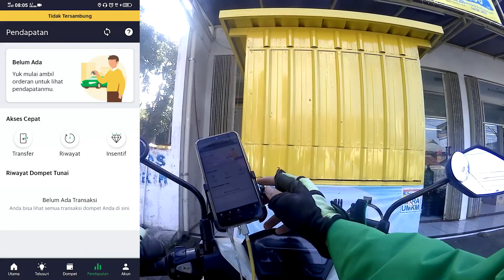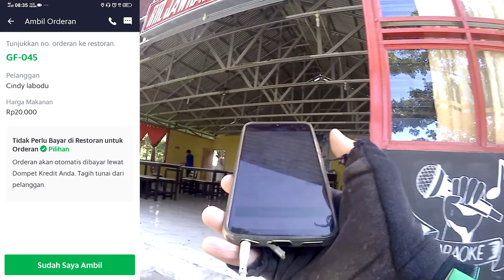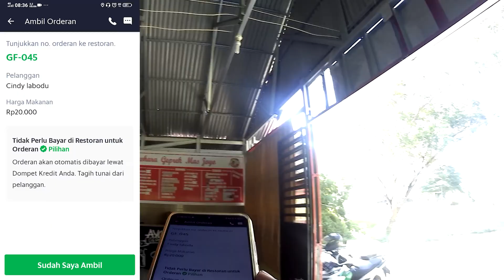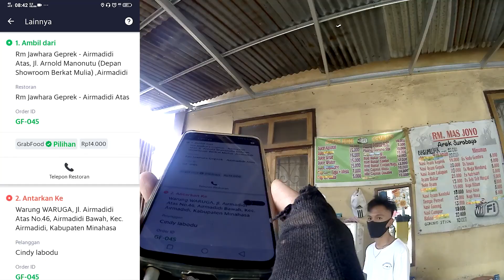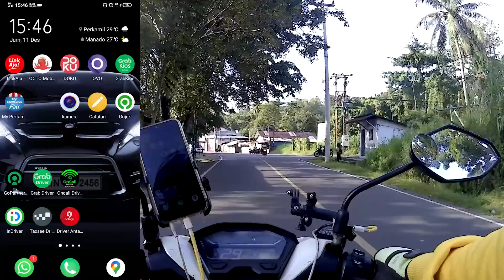Pengalaman Pertama Orderan Grab, Orderan Pertama Grab Driver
Kebutuhan Cari Orderan (OnBid) Kamu Bisa Cek disini lebih mudah Pengalaman Pertama Orderan Grab, Orderan Pertama Grab Driver

Untuk melengkapi koleksi saya di aplikasi ojek online, maka saya mendaftarkan diri di aplikasi lama namun baru bagi saya, yaitu aplikasi grab. Dan di video kali ini saya mendapatkan pengalaman pertama menjalani aplikasi Grab.

Tempat Bertanya, Berbagi, dan Curhat Hal Positif Sebagai Petarung Jalanan